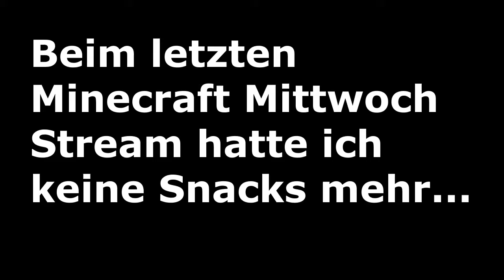Nüsse mit Käse oder so...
Ich hatte Lust auf Snacks und nur eine Dose Nüsse im Haus...

Die Bildqualität ist sehr niedrig weil es nur meine Facecam im Gameplay war und ich reingezoomt habe